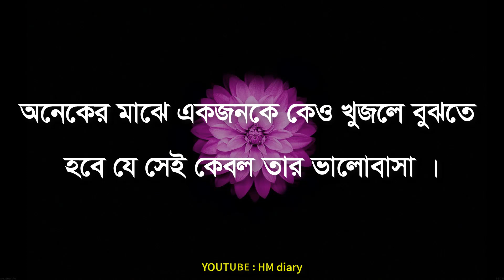গভির ভালোবাসা শুধু কাছেই টানে না - Heart touching love motivational video - Best motivational quotes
-Heart Touching Motivational Quotes InBangla
 -Motivational Video

Oh Christmas Tree
DJ Williams